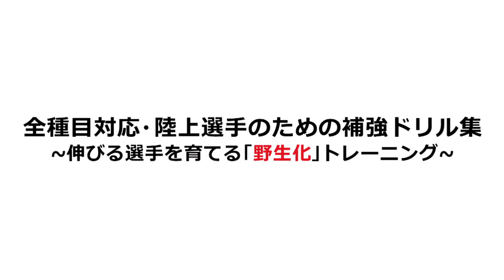【陸上競技】野生化トレーニング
ジャパンライムDVD 【スポーツ】
『全種目対応・陸上選手のための補強ドリル集～伸びる選手を育てる「野生化」トレーニング～』

■指導・解説：眞鍋 芳明（国際武道大学 陸上競技部監督・日本陸上連盟強化委員および医事委員）
■千葉県／国際武道大学 陸上競技部